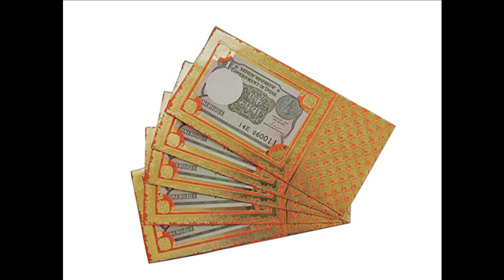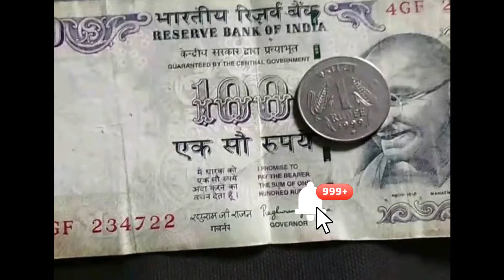आखिर क्यों शगुन के लिफाफे में दिया जाता है एक रुपए का सिक्का ?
इस चैनल में दुनिया के अनसुलझे रहस्य, तथ्य, विज्ञान, मिथकों के बारे में कुछ रोचक तथ्य देखने को मिलेंगे।
यदि आप हमारे वीडियो देख रहे हैं और आप इसे निश्चित रूप से पसंद करेंगे |

 यदि आप इसे पसंद करते हैं तो कृपया उन वीडियो को अपने दोस्तों और परिवार के साथ साझा करें |